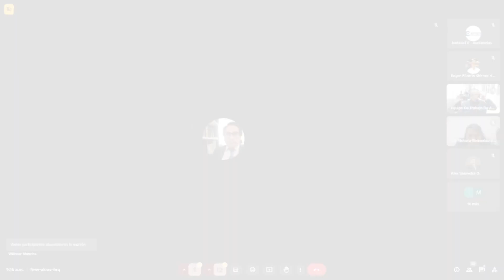Juicio oral seguido contra Jorge Luis Cuba Hidalgo y otros - Caso: "Metro de Lima"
Juicio oral seguido contra Jorge Luis Cuba Hidalgo y otros por el delito de lavado de activos - Caso: "Metro de Lima".

Desde: Cuarto Juzgado Penal Colegiado de la CSNJPE (13.06.24).